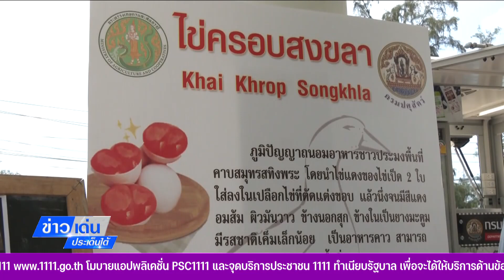สงขลา เตรียมผลักดัน ไข่ครอบ เป็นสินค้า - GI